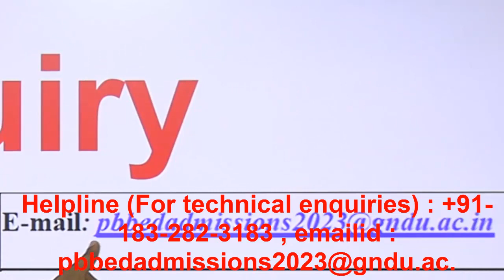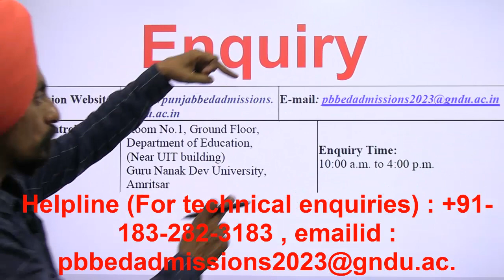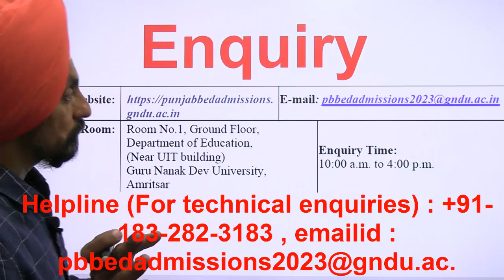Enquiry GNDU Phone and email l Punjab B.Ed. Admission 2023-24 l How online form filling?